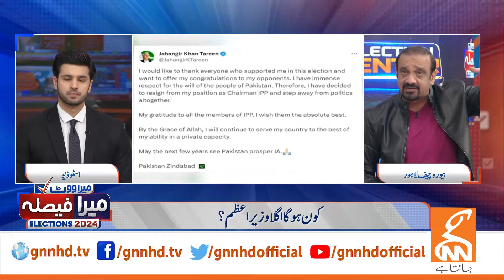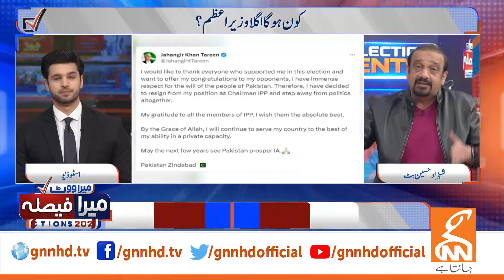Siraj-ul Haq left Jamat-e-Islami And Join ? | Breaking News | GNN